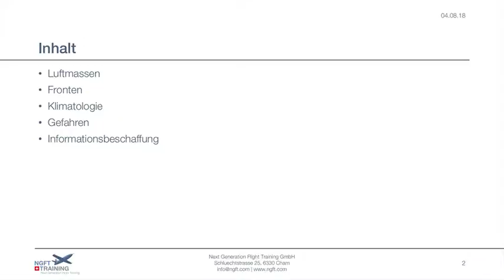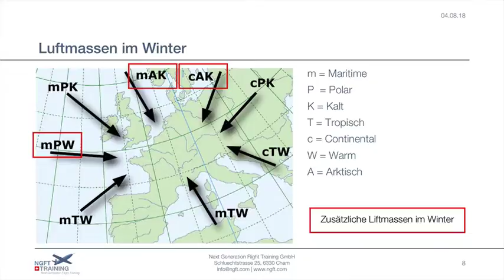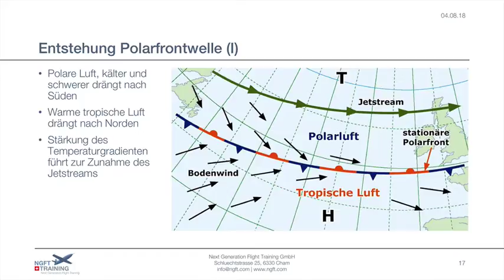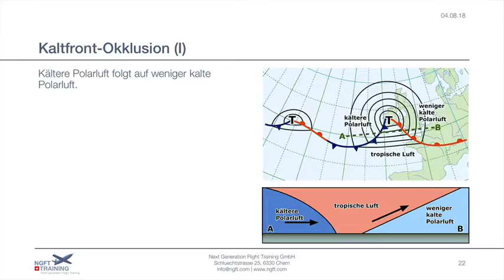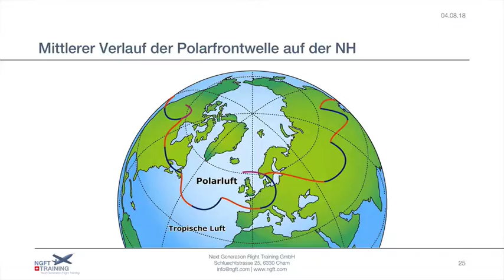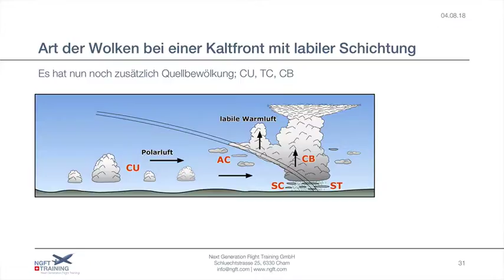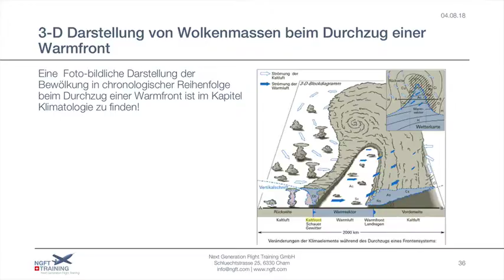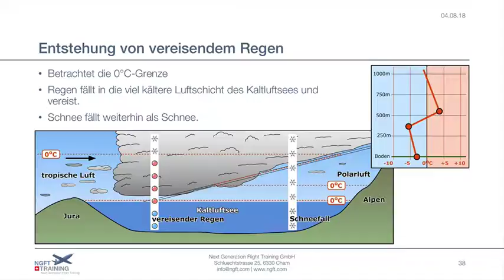NGFT Kurs - Meteorologie - Teil 1/3 - Lektion 3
PPL Theorie Meteo zum Thema Luftmassen, Fronten und Wetterphänomene

Weitere spannende Themen werden in unserem Kurs zum Erhalt der Privat Piloten Lizenz behandelt und stehen in unserer Playlist zur Verfügung